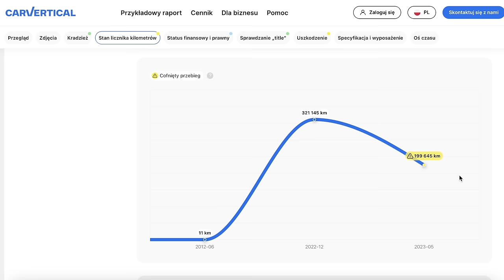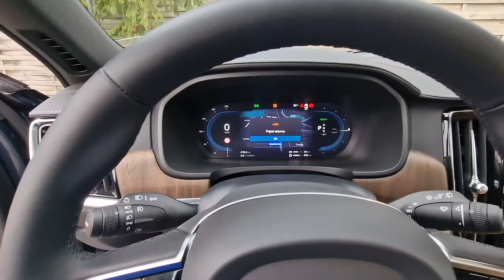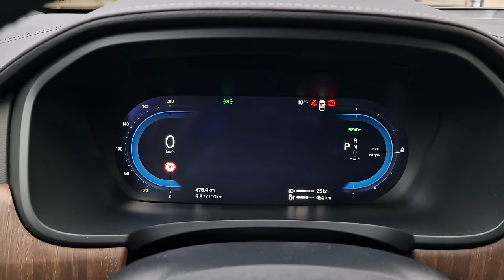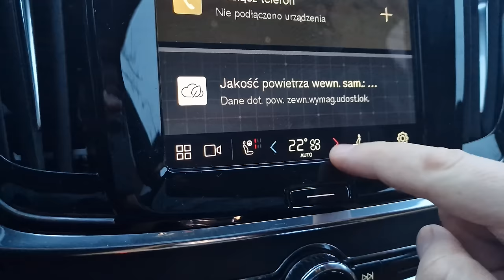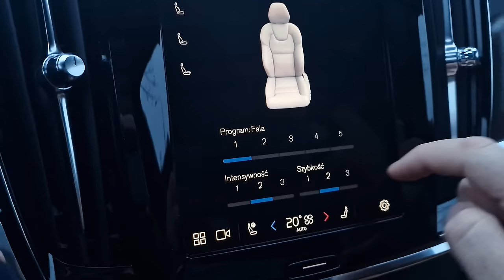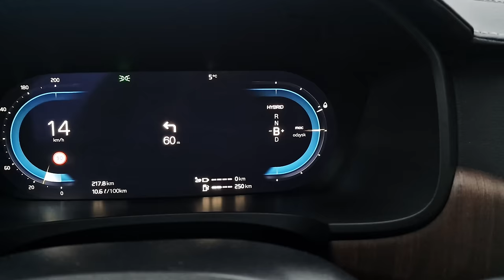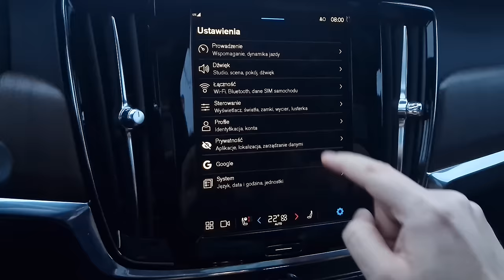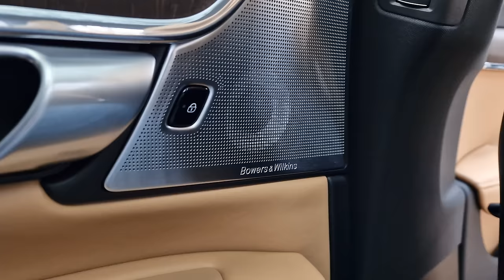Volvo V90 T8 TEST pl | Rodzinne 4.8 do setki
Bohater odcinka: Volvo V90 T8 Recharge 455KM eAWD PHEV

Patrząc na ten samochód myślimy: limuzyna dla prezesa. Albo wielkie rodzinne kombi. Bezpieczeństwo, dostojność, elegancja. Tymczasem Volvo V90 do 100 km/h rozpędza się w niecałe 5 sekund, a pod maską skrywa prawdziwe dzieło sztuki. Czy jest to prawdziwa alternatywa dla Mercedesa i BMW? I ile takie cacko kosztuje?

Spis treści:
0:00 - 1:01 Wstęp
1:02 - 1:99 carVertical
2:00 - 3:46 Dane techniczne
3:47 - 5:43 Bagażnik, przestonność
5:44 - 7:09 Wnętrze
7:10 - 8:03 Zegary
8:04 - 9:19 Multimedia
9:20 - 10:00 Obsługa klimatyzacji
10:01 - 11:22 Fotele
11:23 - 11:52 Wyciszenie
11:53 - 14:47 Jak jeździ T8?
14:48 - 16:48 Spalanie
16:49 - 17:51 Zawieszenie
17:52 - 19:46 Audio Bowers&Wilkins
19:47 - 20:10 Head up, światła
20:11 - 20:48 Skrzynia biegów
20:49 - 21:41 Cennik
21:42 - 24:26 Podsumowanie